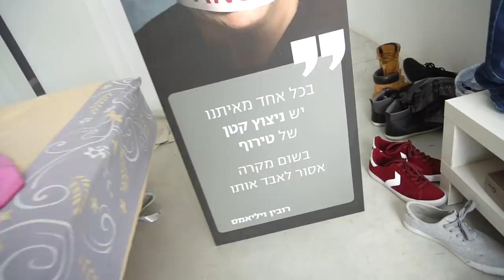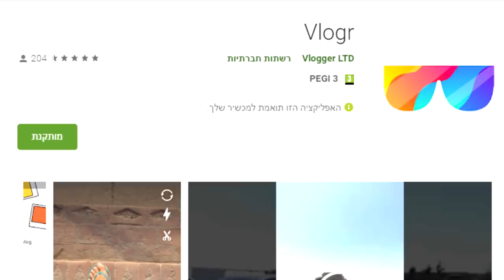היא לא האמינה שזה קורה